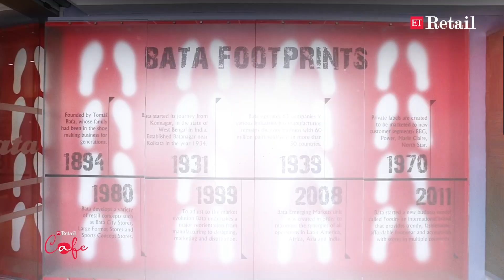ETRetailCafe Episode 4 | Bata's Gunjan Shah on keeping the legacy of the 92-year-old brand alive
Gunjan Shah, MD & CEO, Bata shares how Bata made the strategic choices to stay relevant to the consumers and how the brand is bringing in changes to stay ahead of the competition and win loyal consumers in the future as well.